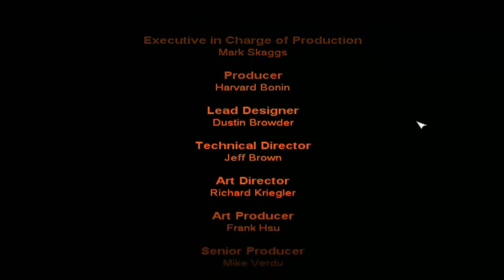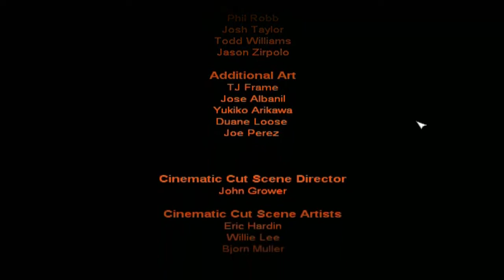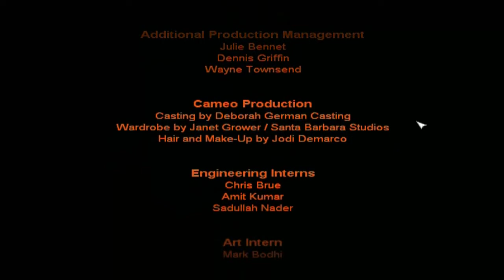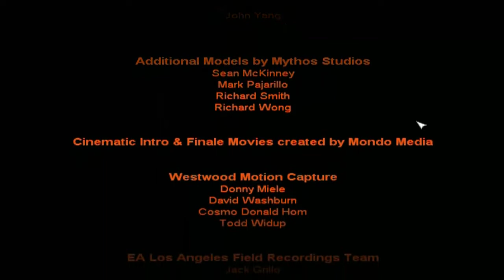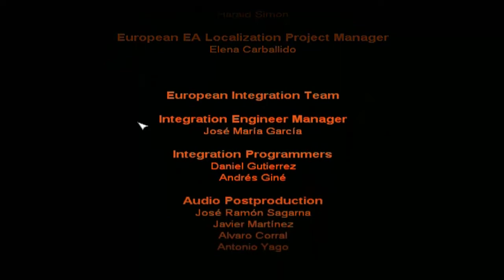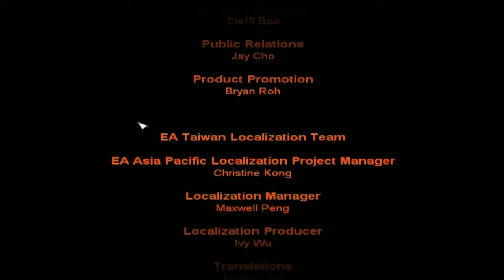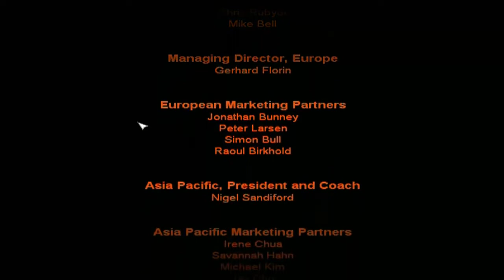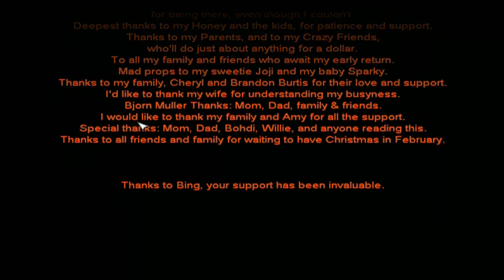Command & Conquer Generäle Part 10 - Das Bündnis hat gesiegt - ENDE - German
•Erscheinungsjahr: 2003
•Entwicklerfirma: EA Pacifics
•Publisher: Electronic Arts
•Medium: PC
•Genre: Strategie
•USK: 16 Jahre

►►►Zugehöriges Infovideo◄◄◄

Moin liebe Freunde der Strategie .. und Willkommen zu einem neuen Projekt aus dem Hause Viper.
Jo das letzte Mal, das wir in dem Grundspiel Command & Conquer Generäle eine Kampagne spielen im Rahmen des 13ten Let´s Schnackens. Dieses Mal nach China und der GBA zocken wir die USA, in der zensierten Version eher bekannt als die westliche "Allianz". Die WA ist im Gegensatz zu den Chinesen und der GBA eher auf eine High-Tech Armee ausgerichtet, hochmoderne Technologien wie Laservorrichtungen sollen unseren Gegnern der GBA das Leben zur Hölle machen. Selbstverständlich haben die USA eine saubere Möglichkeit der Energieversorgung, die Fusionskraft. Außerdem stehen uns dabei wieder Flugzeuge und auch Hubschrauber wie die Comanches zur Verfügung. Aber auch eine Superwaffe, die augenzwinkernd an eine andere uns bereits vertraute Superwaffe aus einem anderen Universum in der Command & Conquer Reihe erinnert, ich sage nur Finanzierung durch die UN und Tarnfarbe Gelb. Jedenfalls viel Spaß beim Zuschauen der Kampagne der westlichen Allianz bzw. den USA.

►►►Zugehörige Accounts◄◄◄